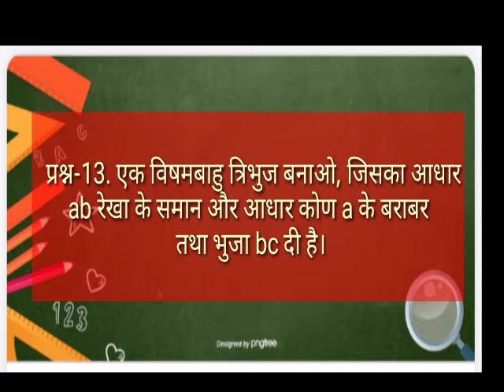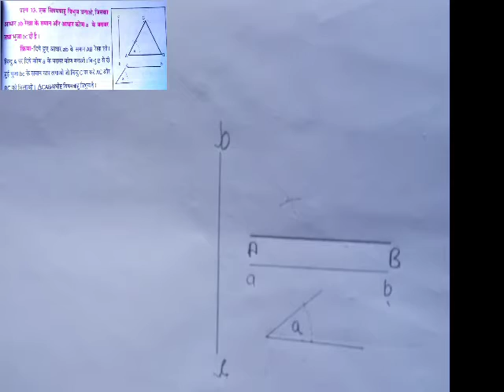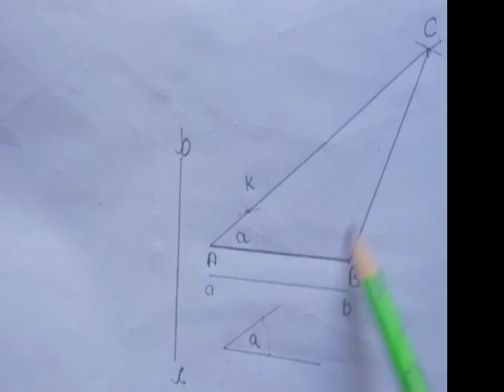Geometric Drawing (त्रिभुज, Q-13) Class-7th NCERT Syllabus HP board